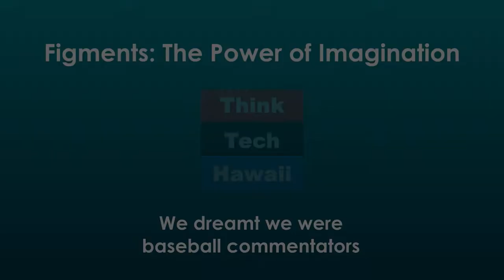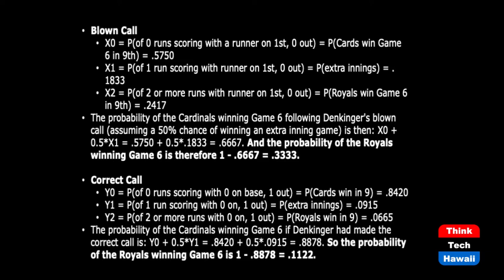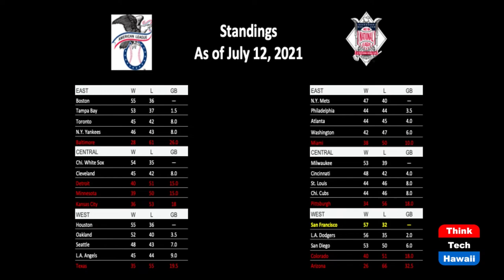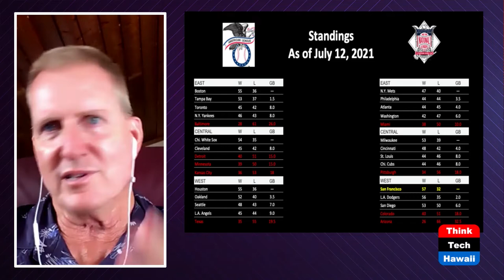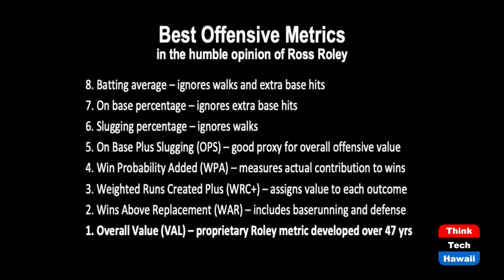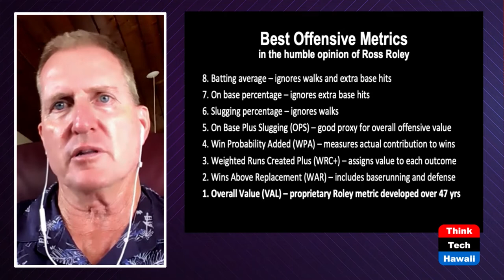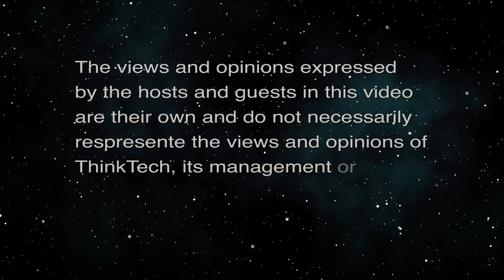We dreamt we were baseball commentators (Figments: The Power of Imagination)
Dan & Ross assess MLB at the All-Star Break.  The host for this episode is Dan 'Fig' Leaf.  The guest for this episode is Ross Roley.

The host is joined by baseball fanatic and math whiz Ross Roley to give a thoughtful (but slightly biased) assessment of the MLB season thus far. Dan is a huge Milwaukee Brewers fan, and Ross favors the St. Louis Cardinals and Seattle Mariners. The host succumbs to his bias, while Ross relies on objective assessment. Ross helps you understand the meaning and relative importance of complex baseball stats; the host tries to get you onboard with the Brew Crew.